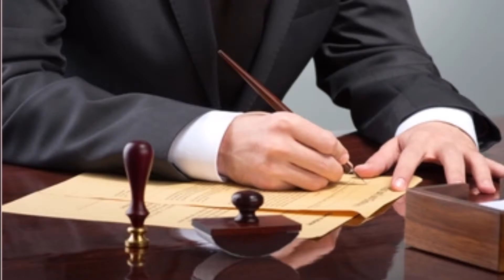ARKEI NIERUCHOMOŚCI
Biuro nieruchomości Arkei
Nie jesteśmy zwykłym pośrednikiem nieruchomości. Jesteśmy godnym zaufania partnerem w procesie zmian, jakie Państwo podjęliście w związku z decyzją o zakupie, sprzedaży lub najmie nowego mieszkania, domu, działki czy lokalu użytkowego. Nasza agencja nieruchomości zapewnia wsparcie klientom indywidualnym oraz przedsiębiorcom. Staramy się poznać wymagania Klientów i przedstawić godne uwagi propozycje.

Nasze biuro nieruchomości gromadzi sprawdzone oferty z terenu Poznania i okolic. Zapewniamy rzetelną informację dotyczącą powierzchni, stanu, ceny oraz interesujących Państwa danych w stosunku do każdej z umieszczonych w bazie propozycji. Gwarantujemy dobrą współpracę, pomiędzy zbywającym i nabywcą nieruchomości. Zależy nam na świadomie podejmowanych decyzjach, dlatego wskazujemy prawdziwe atuty każdej oferty.